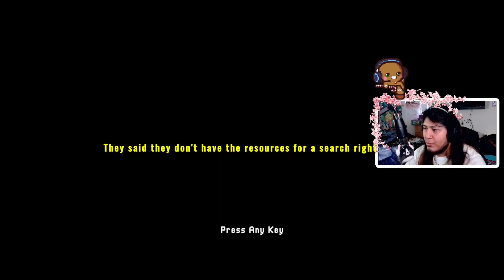WHERE'S MY BROTHER!? (Missing Hiker)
Today's video is a short ps2 style horror game called Missing Hiker, as we the protagonists tries to find our missing brother who recently went camping and never came back home as he was supposed to, the cops can't even get involved, are we able to find him ourselves, or will he be forever missing alone in the woods? Who knows what could happen...
Thank you for the support and stay awesome!